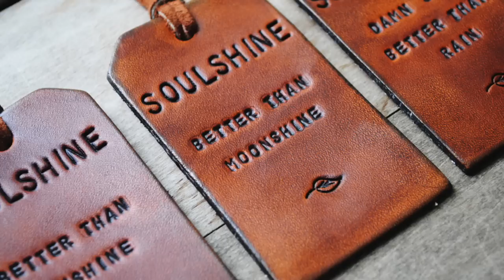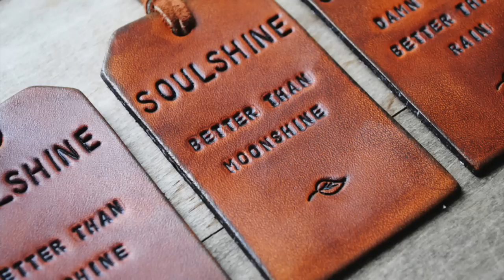Outer Sunbelt - Soulshine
Old Gibson Les Paul through Scuffham Amps S-Gear
Warren Haynes Cover, probably my all time favorite song.